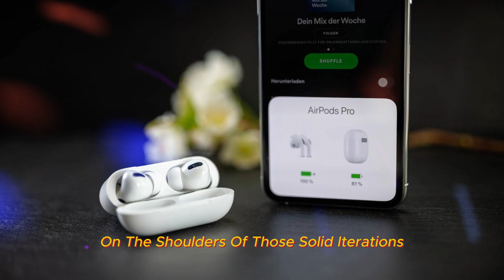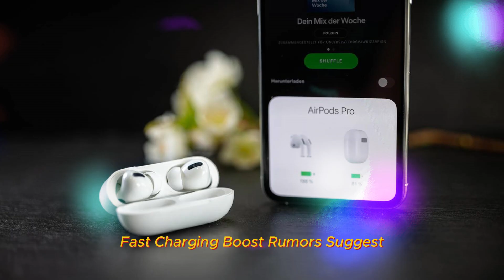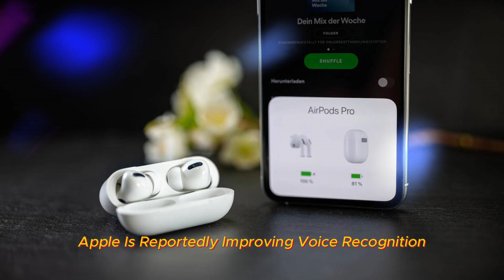ARE AirPods Pro 3 the SMARTEST Earbuds on the Market?